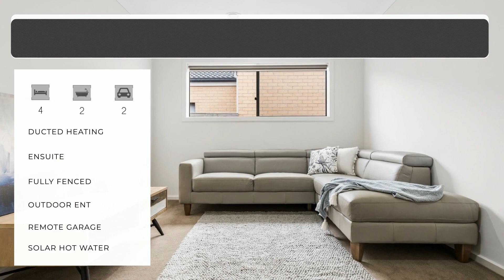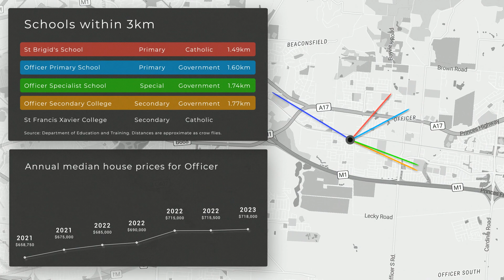7 Brook Way OFFICER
Young And Exciting
7 Brook Way, Officer
OFFICER

Peake Real Estate proudly presents this 2020 built family home that’s great value for money
The master suite features corner picture window, ensuite with double-sink and full-sized shower plus wall-to-wall BIRs
The hallway has Modern timber flooring to the main living &amp; kitchen area, plus a spacious second living/theatre room
The Hostess kitchen offers stone island bench, with 900mm stainless steel appliances plus walk-in pantry &amp; extra storage
The kitchen overlooks the light-filled family &amp; outdoor alfresco area accessed by glass sliding door
Dyna text 6

ft::12 month sales stats for
Officer: Bedrooms
all: 0
Median Price: $700,000
0: Category
House: 0
Median Days on Market: 27
0: Total Sales
329: 0